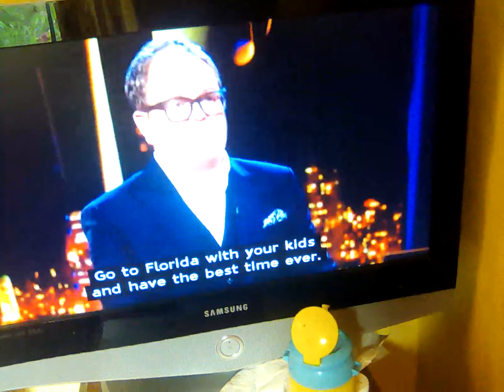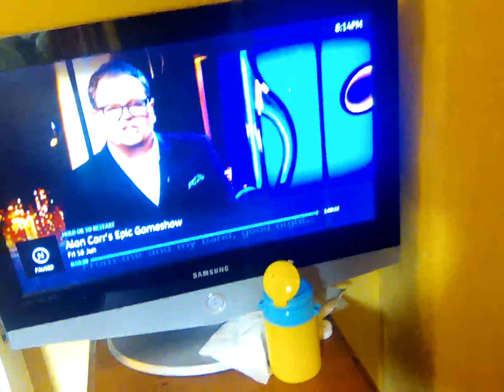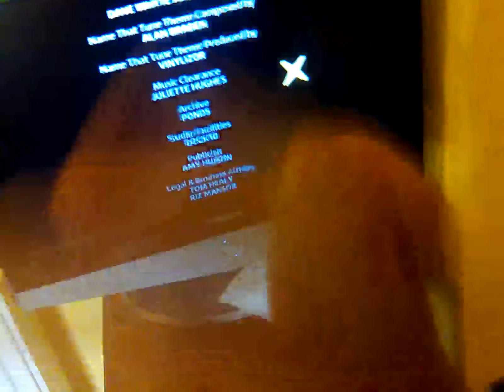16 June 2023